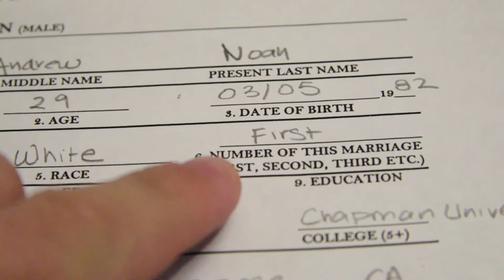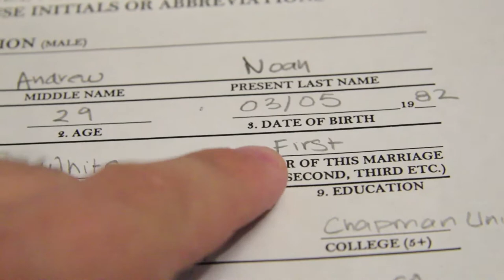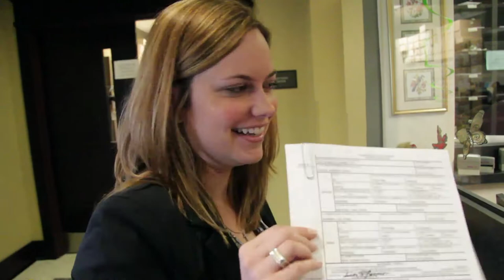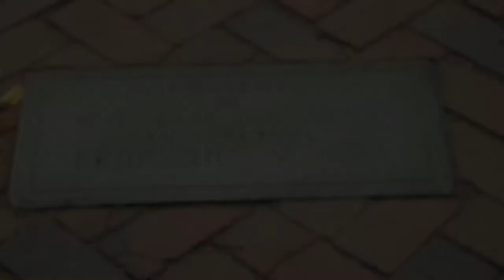Sub + Dan = Wedding